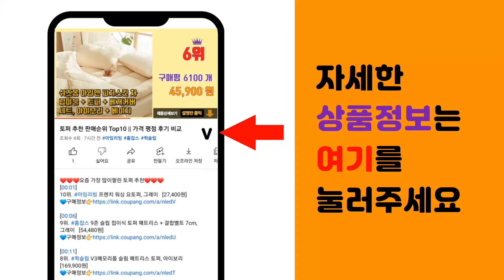목마사지기 추천 판매순위 Top10 || 가격 평점 후기 비교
❤️❤️❤️요즘 가장 많이팔린 목마사지기 추천❤️❤️❤️

[00:01]
10위. 김용석생활연구소 실리콘 목 안마기 블루, 1개 [6,840원]

[00:06]
9위. 김용석생활연구소 실리콘 목 안마기 그린, 2개, 2개 [13,180원]

[00:11]
8위. 클럭 저주파 미니 마사지기S 전신 마사지, SP 308W-S [49,790원]

[00:16]
7위. 제스파 퓨어밸런스 안마기, ZP949 [32,900원]

[00:21]
6위. 제스파 3단계 강도조절 안마기, ZP954 [36,900원]

[00:26]
5위. 유니언 목어깨 마사지기 FY-908 [29,800원]

[00:31]
4위. 크리스탈클라우드 온열기능 저주파 목 마사지기 CC-801 [89,850원]

[00:36]
3위. 닥터힐링 목어깨 안마베개 3단계 강도조절 및 온열찜질 방향전환 기능탑재(KC인증 완료) 사 [69,000원]

[00:41]
2위. 제스파 플러스 목어깨 안마기 등 허리 마사지기 페일블루 ZP187SK [32,900원]

[00:46]
1위. 제스파 플러스 목어깨 안마기 등 허리 마사지기 베베핑크 ZP187PK [32,900원]